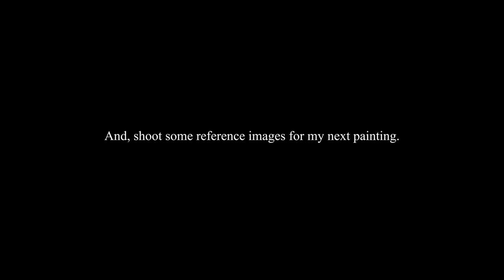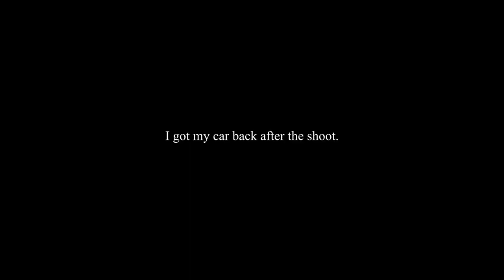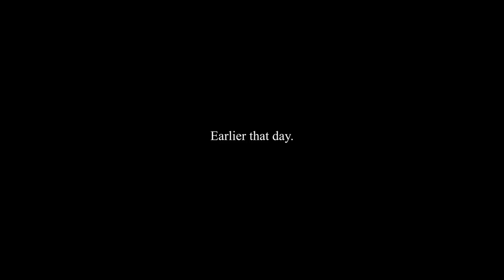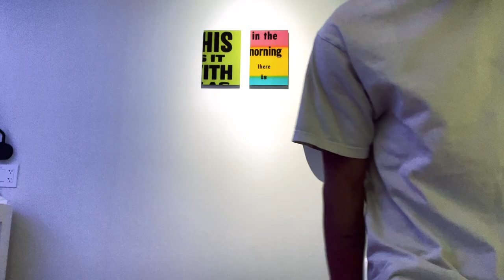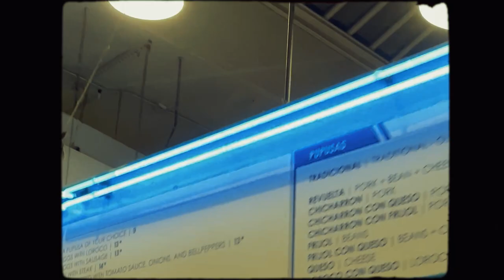Anxious Thoughts - Artist VLOG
Last week I drove down to Los Angeles from the San Francisco bay area in an unrelenting storm. The goal was to find a new apartment and to take some reference photos for a new painting I have planned. Towards the end of the trip I began to feel anxious.

ABOUT RIZALDY

Rizaldy Celi Jr. (b.1983, California, USA) uses oil and acrylic paints as well as other raw materials to create large scale works. His inspiration stems from his personal questions about heartbreak and despair, and a person's approach to love and relationships.

Rizaldy asks vital questions to the understanding of creating artwork that is meaningful and personal. Join him on his journey as a son, brother, friend, and artist.